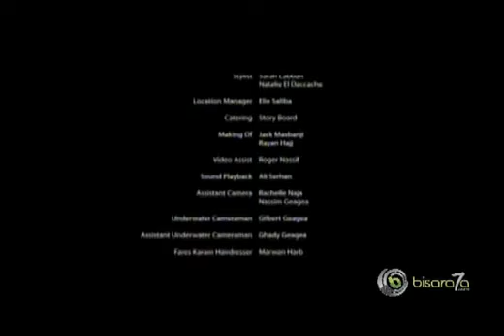Fares karam - Lamshilik 7afi 2011 Clip